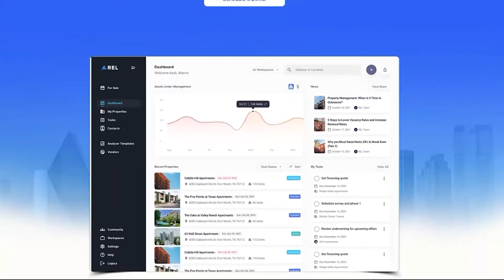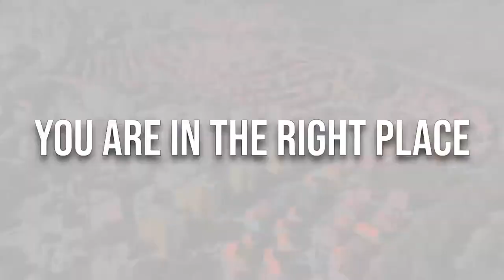Josh Ferrari - How To Do Deals In A Shifting Market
Determine which deals are profitable and learn creative ways to finance them in the current market with today’s guest Joshua Ferrari. Catapult your financial success through his expert investing tips and future outlook on the real estate market by tuning in to this episode.

• Seller financing: Its advantages, how to bring it up, and how it works
• Where you can find good loan terms for new acquisitions
• How social media can boost your credibility and attract investors
• Important elements to include in your underwriting
• What asset classes you should consider investing in

ABOUT JOSH FERRARI
Joshua is the founder of Ferrari Capital, co-founder of Three Beach Capital, and host of the Creative Capital podcast. He has been in the aviation industry for over five years and is currently leading the world’s #1 UPS MRO line.

After just four short years in real estate, he has accumulated over $50 million in assets under management, 650 units, and has successfully raised millions of dollars from various private investors.

He is teaching others how to follow in his footsteps through The Ferrari Capital Multifamily Mastermind, which he founded in May 2022 and is designed as an all-inclusive, 12-month program that will take you from A-Z in building your 7-9 figure multifamily syndication business.

0:00 - REL ad
0:42 - INTRO VIDEO
3:38 - JOSH'S RECENT PROJECTS AND  SOME INTERESTING DEALS IN THE PAST 9 MONTHS
6:18 - BROKER RELATIONS AND DIRECT TO SELLER MARKET OPPORTUNITIES
10:10 - SELLER/CREATIVE FINANCING: ITS ADVANTAGES, HOW TO BRING IT UP, AND HOW IT WORKS
14:41 - WHY DO WE NEED TO REGULARLY OPEN UP THE BENEFITS OF CREATIVE FINANCING IN THE CONVERSATION
18:14 - HOW INTEREST RATE HIKE CREATES MASSIVE EFFECTS IN ALL ASPECTS OF REAL ESTATE INVESTING
22:05 - BIG CHANGES AND BEST ACTIONS FOR THE CURRENT ECONOMY
25:26 - WHY YOU SHOULD BE AWARE OF THE “HEDGE AGAINST INFLATION” CONCEPT
29:51 - ALTERNATIVE CAPITAL FUNDING SOLUTIONS
33:52 - HOW SOCIAL MEDIA CAN BOOST YOUR CREDIBILITY AND ATTRACT INVESTORS
40:14 - PREPARE FOR MASSIVE CHANGES AND ADJUSTMENTS WHEN UNDERWRITING IN THESE AREAS
50:06 - MARKET PREDICTIONS: GREAT ASSET CLASSES FOR LONG-TERM INVESTMENTS
53:28 - WEBSITE/CONTACT